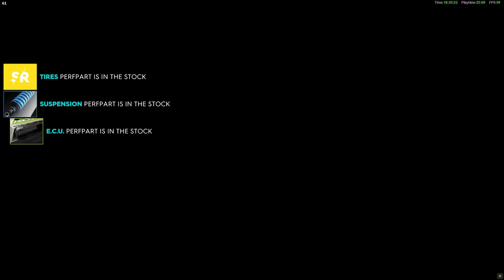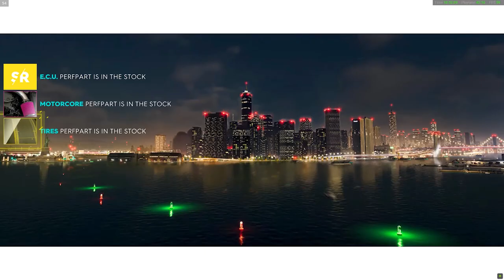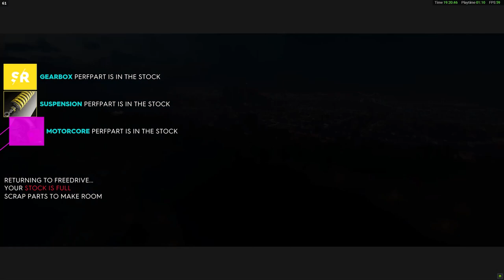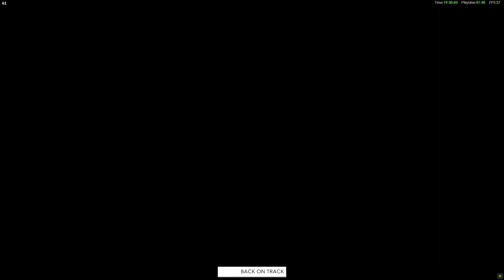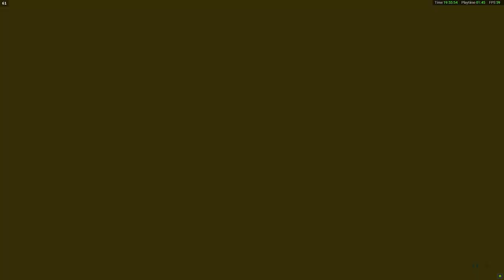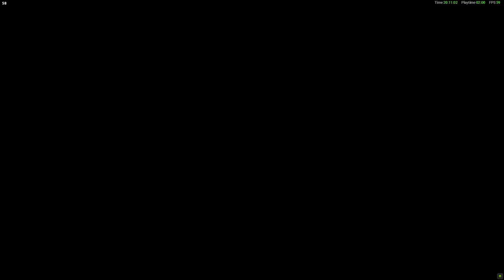The Crew 2 Part 7 Gameplay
San Francisco
Los Angeles
Seattle

240Hz Ultra-Fast Refresh Rate
GeForce RTX 3060
11th Gen Intel" Core"
i7-11800H Processor